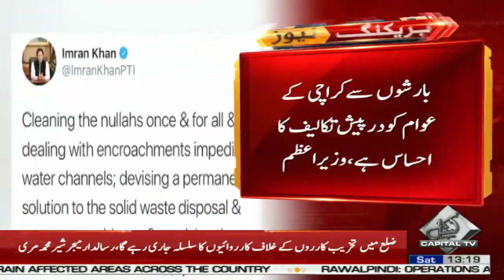Federal, Sindh govts. moving immediately to resolve Karachi’s major issues: PM Imran Khan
Prime Minister Imran Khan Saturday said federal government along with the Sindh government was moving to immediately act and resolve three major problems of Karachi.

These included cleaning of the nullahs once and for all, dealing with encroachments impeding water channels; devising a permanent solution to the solid waste disposal and sewerage problems, and resolving the critical issue of water supply to the citizens of Karachi, the prime minister announced using his twitter handle.

In a series of tweets, the prime minister said whole nation felt the pain of Karachi residents were going through.

“However, out of this devastation & suffering there is now a positive development as my govt, along with the Sindh govt, is moving to immediately act & resolve 3 major problems of Karachi,” he posted.

حکومت سندھ حکومت کیساتھ ملکر فوری طور پر کراچی کے 3 بڑے مسائل کے حل کیلئے اقدامات اٹھا رہی ہے